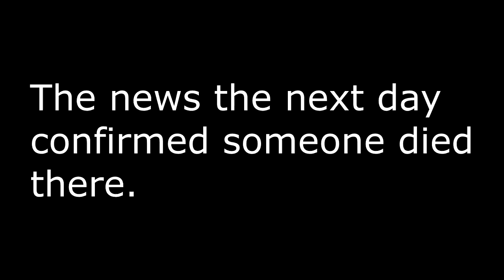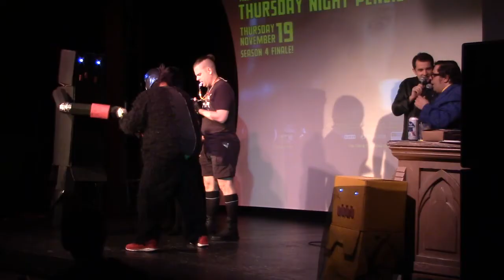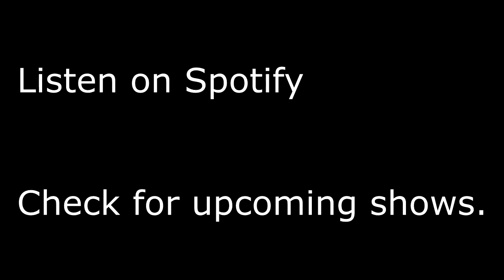A Dead Body and World Extreme Pencil Fighting (POV!)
In her honor, please help someone out that's having a rough time. Blankets, socks, food, or a sleeping bag. Anything to help someone survive the cold night.